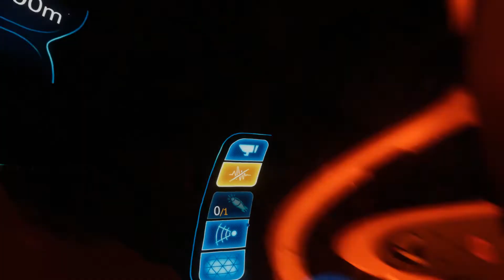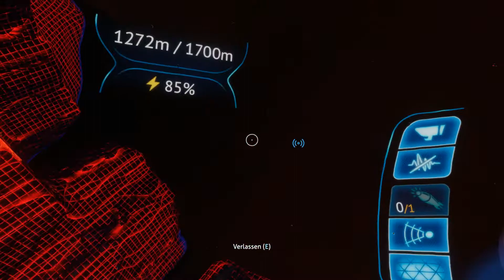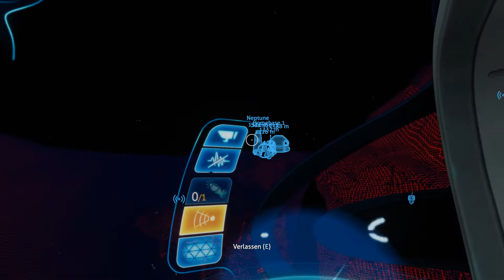Subnautica #66 Zurück zuhause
Wir machen uns endlich wieder auf den Weg nach oben. Der Weg ist lange und gefährlich doch wir bekommen das hin. In der Basis laden wir mal alles aus und dann craften wir alles was wir für die nächste Stufe der Neptun brauchen und bauen diese.